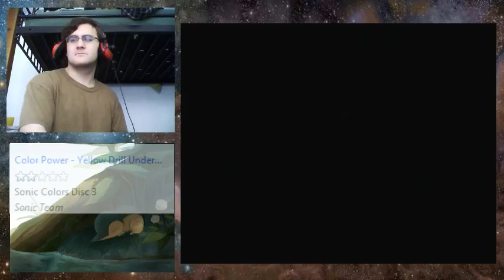The Triple 1's!!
Yeah. Game was being a dick